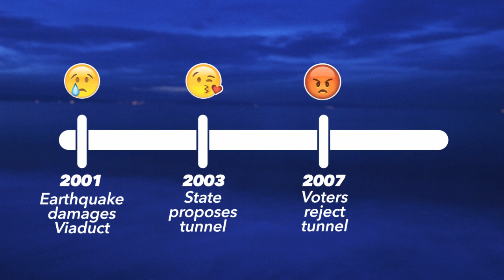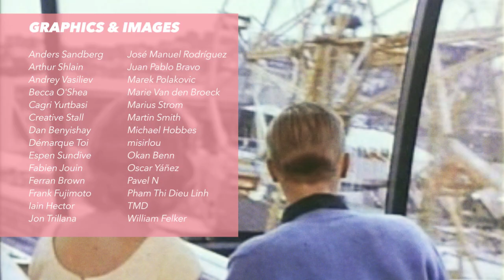Why Do Megaprojects Fail?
From Boston's Big Dig to San Francisco's Bay Bridge, it seems like every major infrastructure project opens years late and goes billions over budget. So why do these projects keep getting built? And who should citizens blame when they fail?

This video is based on the work of Bent Flyvberg, a researcher at Oxford.

Here's one of his article, about why megaprojects fail so often